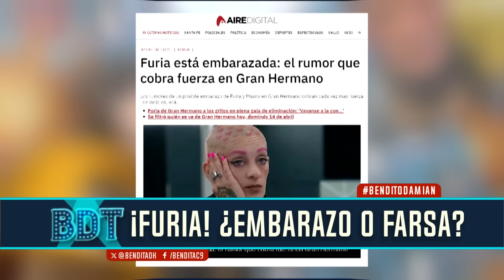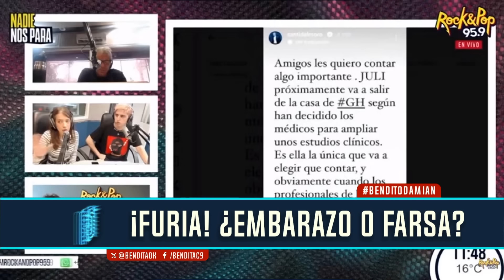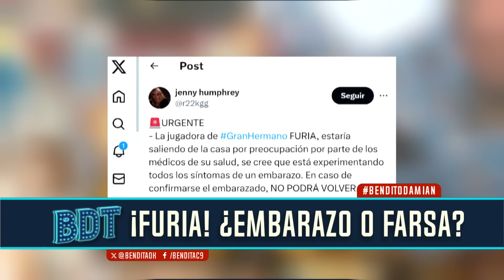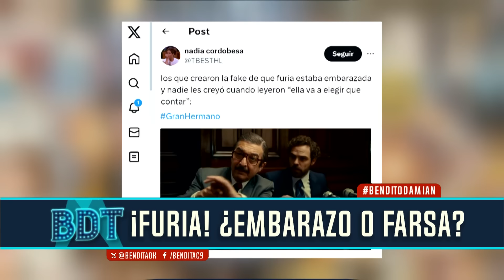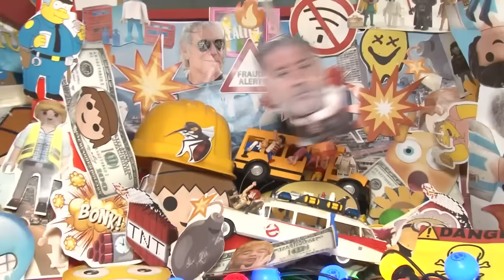Bienvenido DAMIÁN de GH | Bendita Completo - 16/04 - El Nueve